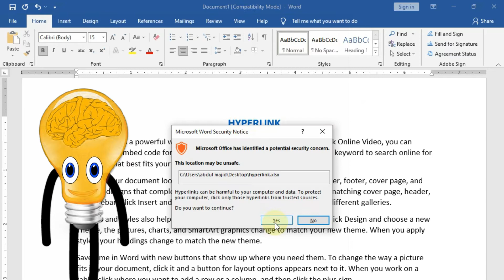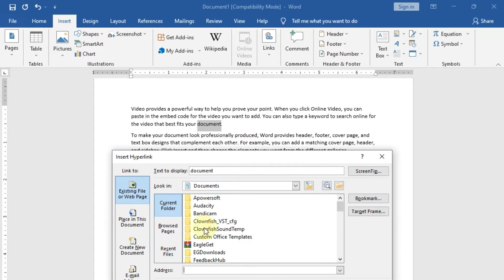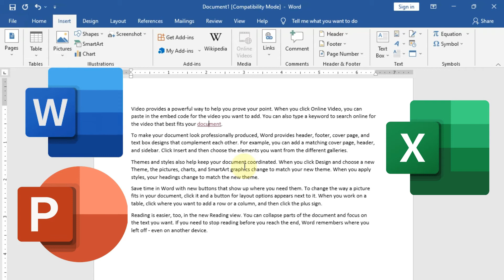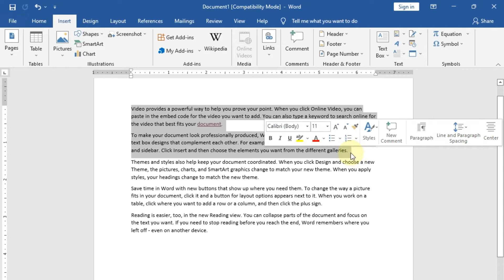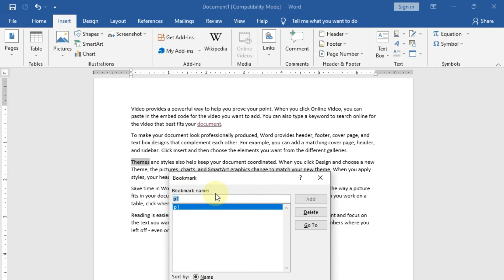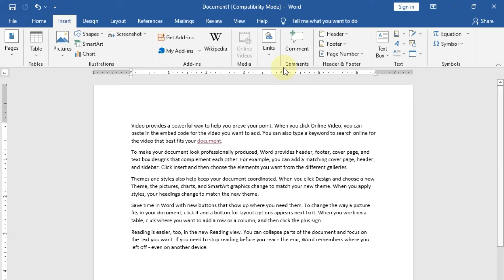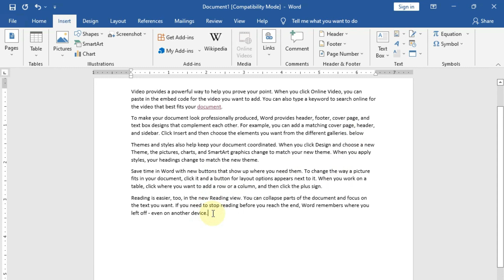links, Bookmarks, Cross Reference in ms word | links in Learn MS Word Class 10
In this video we learn how to add links, Bookmarks, Cross Reference in ms word sometimes we use websites and click on text then we saw that a new page is open this is called hyperlink we also create hyperlinks in Ms word also in this we learn about Bookmarks in ms word and Cross Reference in Ms Word

Also, we cover the below questions if you have any other questions then comment us:

1) difference between bookmark and cross reference in ms word
2) what is bookmark and cross reference in ms word
3) what is bookmark in ms word
4) microsoft word cross reference problems
5) what is cross reference in ms word
6) how to link in-text citation to reference in word
7) automatically create bookmarks in word
8) how to cross reference figures in word